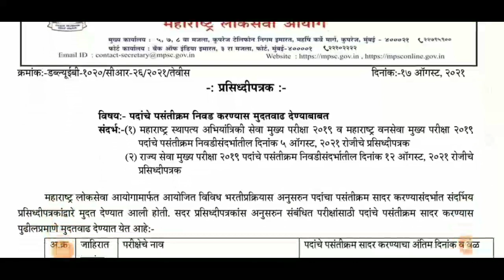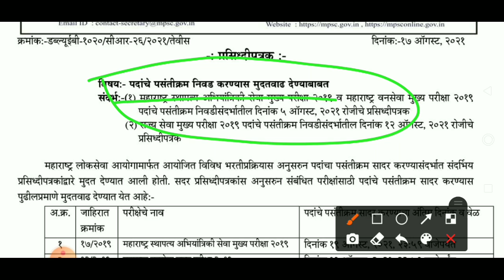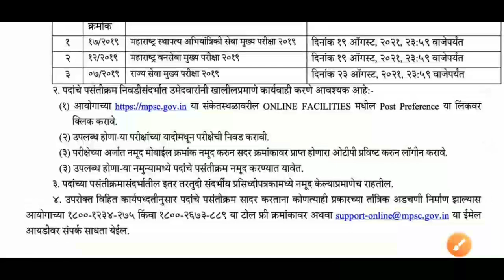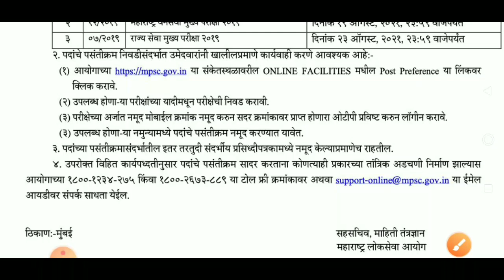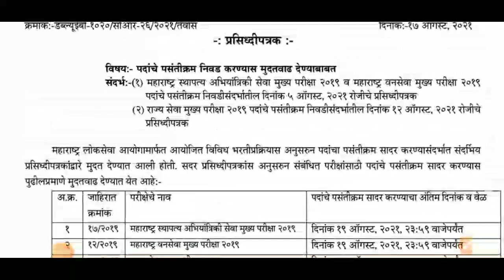mpsc update | नविन प्रसिद्धीपत्रक जाहीर | आनंदाची बातमी आली | mpsc new update | mpsc today update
नमस्कार मित्रांनो,